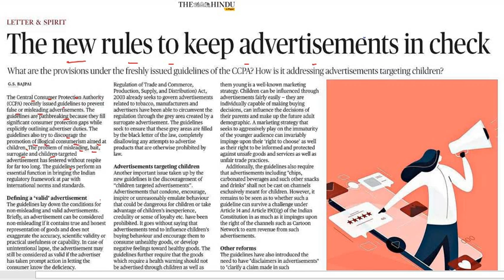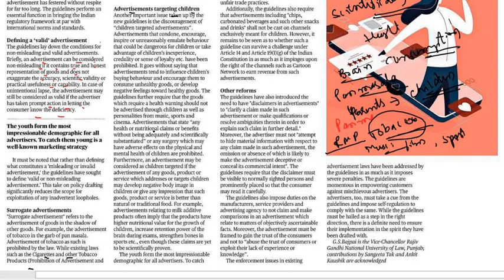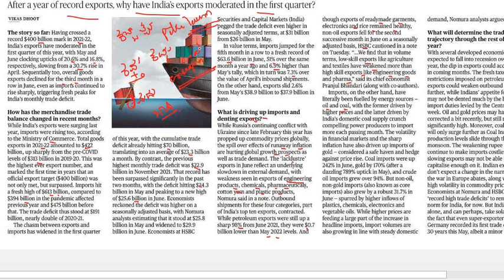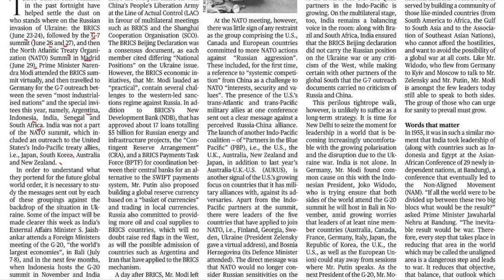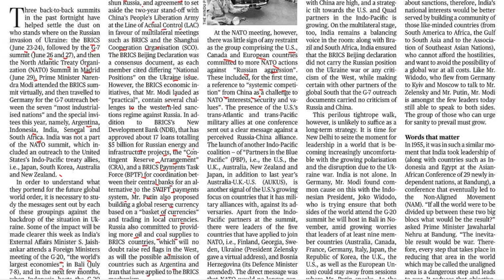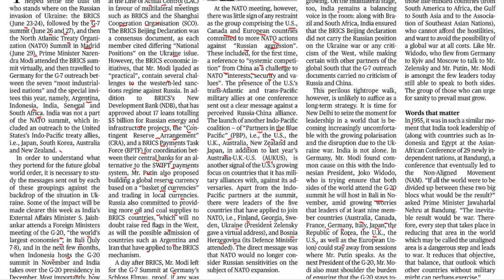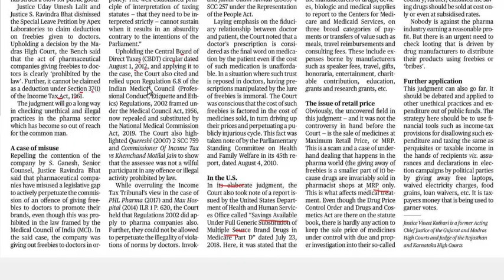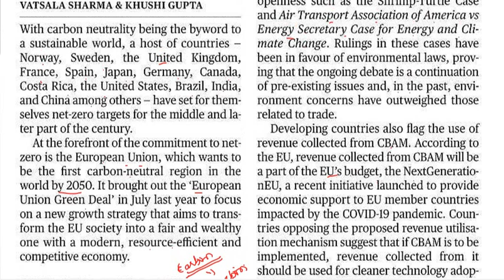07th July 2022|The Hindu Newspaper Analysis & MCQ|ಪ್ರಚಲಿತ ಘಟನೆಗಳ ಬಗ್ಗೆ ಕನ್ನಡದಲ್ಲಿ ವಿಶ್ಲೇಷಣೆ